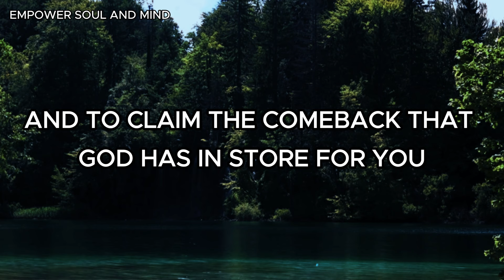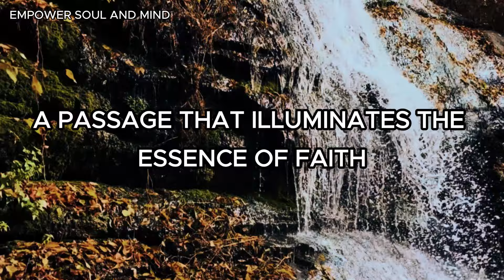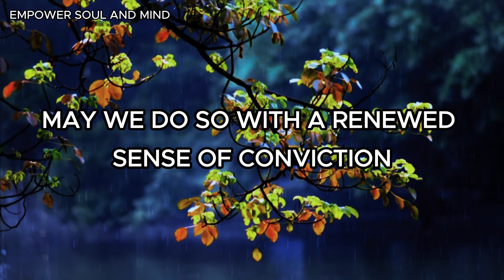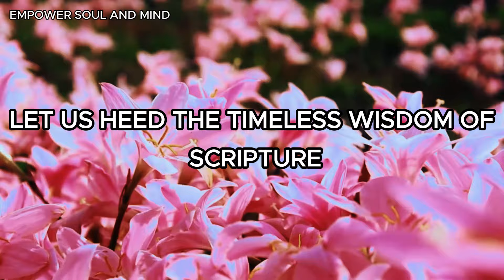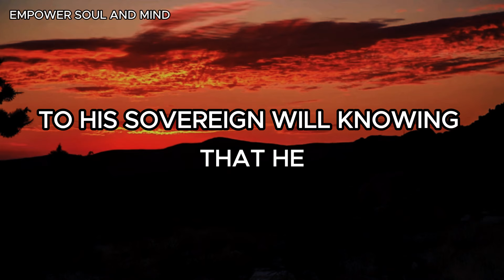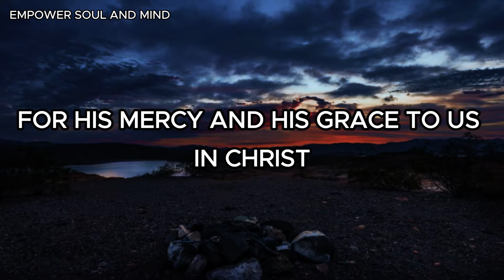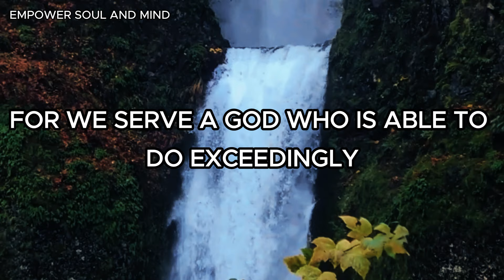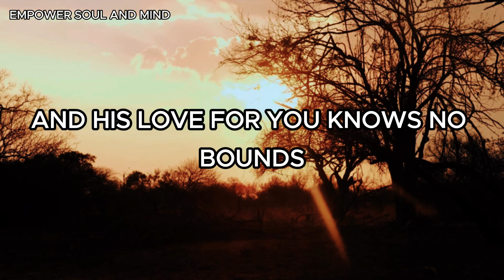God Is Saying Your Turnaround Is Near (Christian Motivation)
God Is Saying Your Turnaround Is Near

Look around you; there are stories of struggle, of setbacks, of despair. But I stand here today to proclaim a message of hope, a message of comeback. Whether you're battling in your family, your health, your finances, or your relationships, I want you to know that God is planning your comeback.

You may have been knocked down, beaten, and bruised by life's trials. You may have been told that you'll never make it, that you're not strong enough. But I'm here to tell you that it's time for a turnaround. It's time to rise from the ashes, to shake off the doubt and fear, and to claim the comeback that God has in store for you.

Empower Soul and Mind aims to inspire, motivate, and encourage believers in their walk with God. Join us on this journey of faith and empowerment!

Composer: Whitesand (Martynas Lau)
Year: 2023
Title: Defender